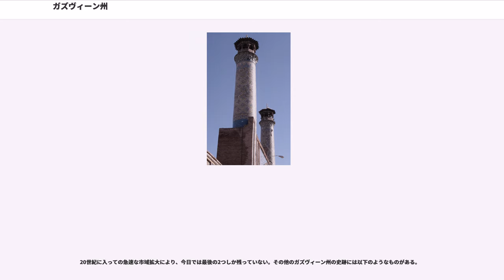ガズヴィーン州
ガズヴィーン州（ استان قزوین Ostān-e Qazvīn）はイランの州（オスターン）。イラン北西部に位置し、州都はガズヴィーン。

面積は15,821km²。東経48度45分から50度50分、北緯35度37分から36度45分にかけて位置している。北にマーザンダラーン州、ギーラーン州、西にハマダーン州、ザンジャーン州、南にマルキャズィー州、東にアルボルズ州と境を接する。

州内の山々ではサイヤーラーン、シャー・アルボルズ、ハーシュチャール、セフィード・クーフ、ショジャーイェ・ディーン、アレフターレフ、ラーマンド、アグ・ダグ、ハラガーン、サーリーダグ、ソルターン・ピール、スィヤーフクーフが有名である。このうちシャー・アルボルズが4056m、サイヤーラーンが4175mでもっとも高い。すべてアルボルズ山脈の中央部に属する。最も標高が低いのはターロメ・ソフラーである。
気候は、北部では冬に寒く降雪があり、夏は温暖である。南部は冬にやや寒く、夏暑い。

人口は2003年現在、100万強。62%が都市に住み、38%が農村で暮らしている。男女比は男50.7%に対し、女49.3%。識字率は82%強で、全国第7位である。

ペルシア語、、アゼリー、ギーラキー、タリーシュなど。

ムスリムが99.6%で大部分を占め、その他の宗教が0.4%。

ガズヴィーンはサファヴィー朝の旧都で、2000を超える建築・遺跡などの文化財がある。文化的中心として古くより栄えたガズヴィーンの街が、今日の州都ガズヴィーンである。

ガズヴィーン平原における農耕定住地の存在は紀元前7000年ころまで遡ることが考古学的調査によって判明している。「ガズヴィーン」の名はカスピ海南岸に分布したカス族（Cas）に由来し、西洋の文献ではKazvinやKasvin、あるいはCasbinと転写されてきた。カスピ海の名も同様にカス族に由来する。ガズヴィーンはテフラーン、エスファハーン、ペルシア湾とカスピ海沿岸、アナトリアの結節点に位置し、長く戦略上の要衝となってきた。

ガズヴィーンはイラン史を揺り動かす震源であったといってもよい。イスラーム初期にはアラブ軍の拠点となった。13世紀にはチンギス・ハーンによる破壊を受けた。サファヴィー朝は1548年以降、1598年にエスファハーンに遷都するまでガズヴィーンを首都とした。ガージャール朝以降、ガズヴィーンはテフラーン周辺にあって、政府によるイラン統治の最重要拠点であった。

両大戦期にはロシア帝国軍、ソヴィエト連邦軍による攻撃と占領を受けた。パフラヴィー朝の成立に至る1921年のクーデタもまたガズヴィーンから始まった。ガズヴィーンはにも近い。「暗殺教団」として知られるニザール派（シーア派イスマーイール派の一派）の拠点となった場所で、指導者ハサネ・サッバーフはここから指揮を執った。このような歴史を経て、ガズヴィーンは人口29,000（1996年現在）のガズヴィーン州の州都となって現在に至っている。

ガズヴィーン州は4郡（シャフレスターン）、18地域行政区（バフシュ）、20市（シャフル）、44行政村域（デヘスターン）、1543村（デフ）を擁する。

ガズヴィーン州の郡（シャフレスターン）と市（シャフル）を以下に示す。

ガズヴィーン州の耕地は13,000km²、イラン総耕地の12%を占める。多数のガナートや深い井戸、ターレガーンおよびズィヤーラーンのサングバーン・ダムからの運河によって灌漑されている。おもな農産品はブドウ、ヘイゼルナッツ、ピスタチオ、アーモンド、クルミ、オリーブ、リンゴ、小麦、テンサイ、ザクロ、イチジク、その他の穀物である。畜産、養鶏、漁業も州内各地で行われている。

ガズヴィーン州はテフラーンとタブリーズを結ぶ鉄道、高速道路の経由点にあり、パフラヴィー朝以来、ガズヴィーン州はその好立地により、イランにおける産業発展の旗手の役割を果たしている。ガズヴィーン州は今日では綿織物、絹織物、ビロードなどの織物貿易の中心地で、皮革も扱う。ガズヴィーンにはイラン最大の発電所の一つシャヒード・ラジャーイー発電所があり、イランの電力の7%を供給している。

ガズヴィーンには最も古いもので9,000年前にさかのぼる複数の考古学遺跡がある。また
23のニザール派などの城塞跡が周辺に残る。ガズヴィーン市内にはサーサーン朝代の遺跡の一つ、メイムーン・ガルエがある。

ガズヴィーンが首都となったサファヴィー朝代から残る建築は多くはない。...